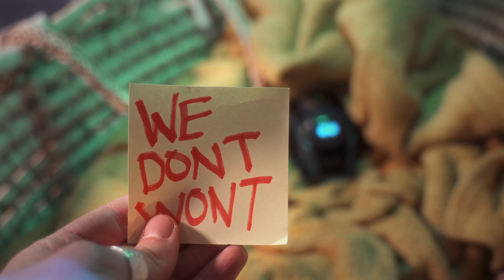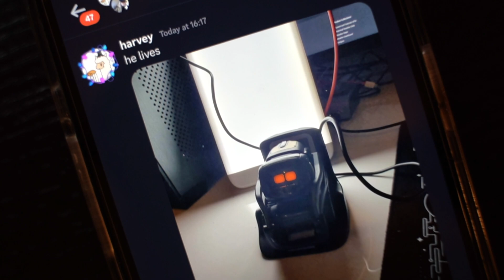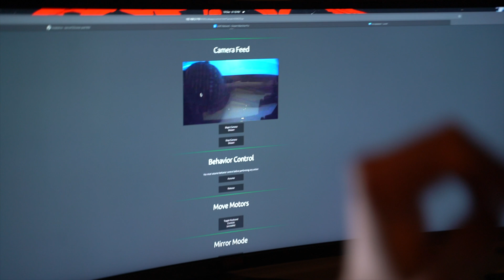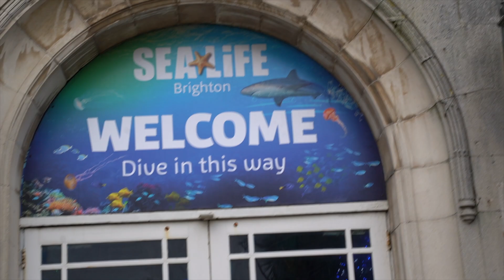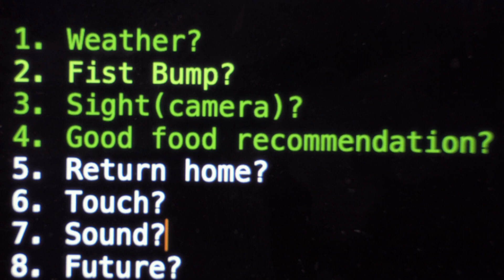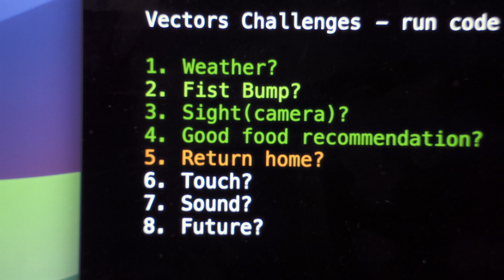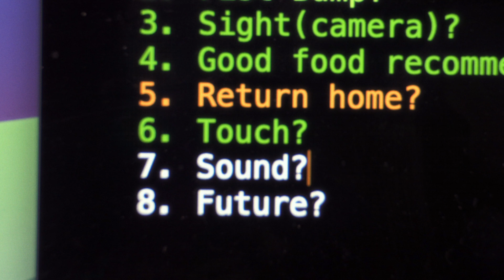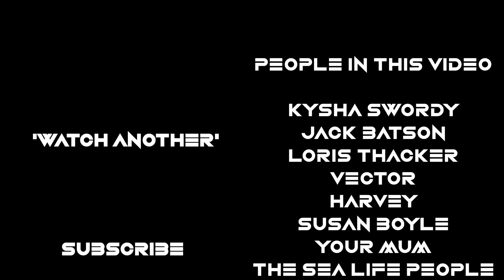I Spent 100 Hours With The Worlds Smallest Ai Robot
This tiny ai robot was banned and had its servers shut down, I wanted to find out why.

Kysha's Camera Man - @batson
Kysha's Actual Camera Man - @loris.visuals